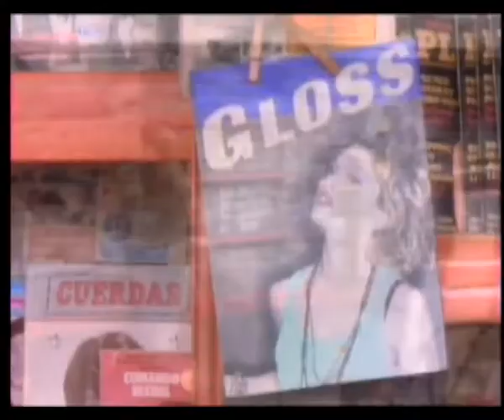Madonna - Pretender (Promo Video) (Madonna Fan Party)